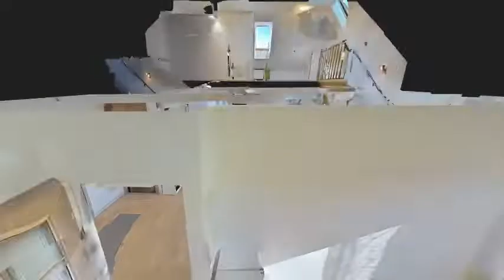Słoneczny dwupoziomowy apartament na Dębnikach - tel. 579 830 128 (Uni Estates)